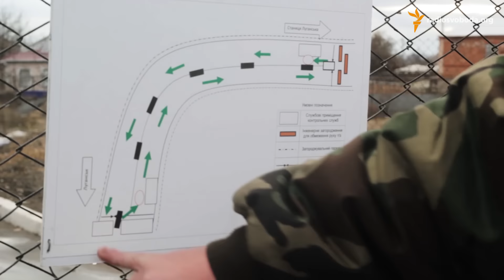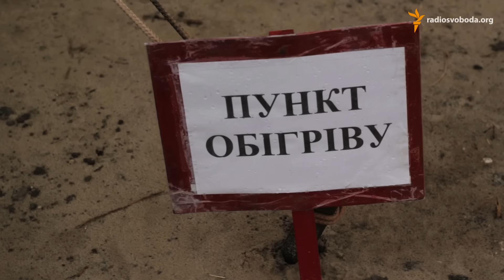Жителі окупованої території на Луганщині побоюються закриття переходу у Станиці-Луганській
(Жители оккупированной территории Луганской области опасаются закрытия перехода в Станице-Луганской)

Автори: Артем Лютий і Віталій Гриньов

На Луганщині вже два тижні працює пішохідний перехід у Станиці-Луганській. За цей час за офіційними даними ним скористалося близько 1800 людей. Але нещодавно голова військово-цивільної адміністрації Луганщини Георгій Тука повідомив, що на цей час розглядається можливість тимчасового закриття пропускного пункту у зв’язку з діями «бандитів». Ця заява викликала побоювання у людей, що перетинають «водний кордон», більшість з яких виявилась мешканцями окупованого Луганську.